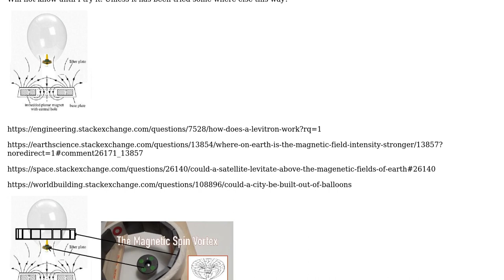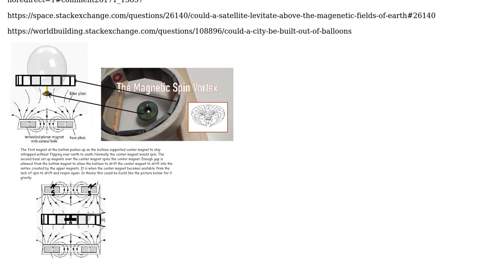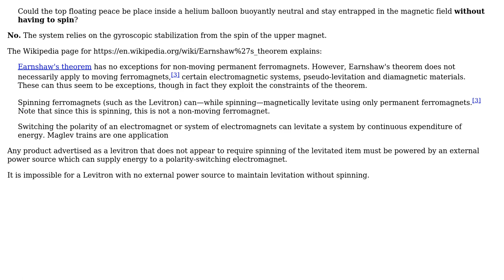Engineering: Can a neutrally bouyant helium balloon be suspended in air using magnet entrapment?